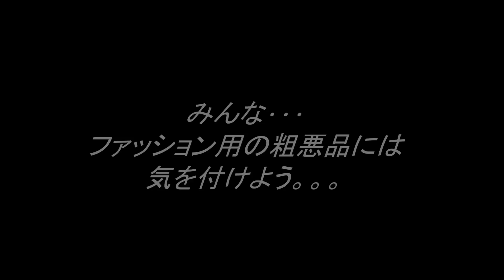【ｸﾞﾛ閲覧注意】恐怖!激安韓国ｶﾗｺﾝの恐ろしさ/最凶の閲覧注意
【閲覧注意】ﾄﾗｳﾏになるほど海が怖くなる画像ください!未確認生物･深海魚 ⇒
【閲覧注意】知らないほうが幸せな雑学①全部知ってる確率０％。衝撃の雑学大全 ⇒
【閲覧注意】小学生が起こした最も残酷で凶悪な性犯罪"尼崎児童暴行事件" ⇒
【ｸﾞﾛ閲覧注意】南極の深海で発見された新種の生物がｷﾓｲ/最凶の閲覧注意 ⇒